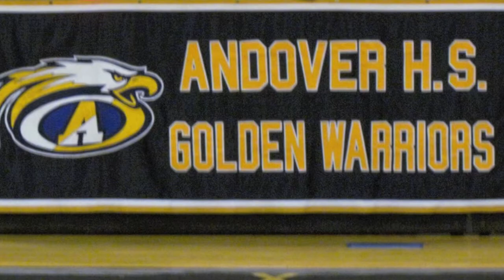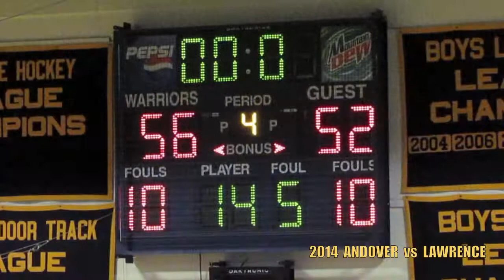2014 ANDOVER vs LAWRENCE BASKETBALL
MA High School Basketball